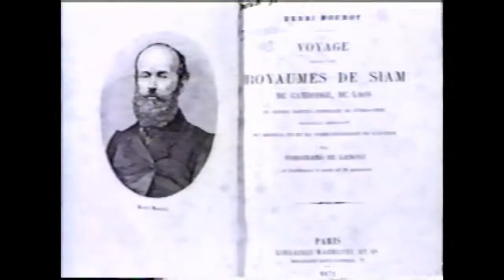VDO 4ever - Angkor Wat Temple Discovery part 01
Angkor (Khmer: អង្គរ pronounced [ʔɑŋ.ˈkɔː], lit. capital city)[1][2] was the capital city of the Khmer Empire, which also recognized as Yasodharapura (Khmer: យសោធរបុរៈ; Sanskrit: यशोधरपुर) and flourished from approximately the 9th to 15th centuries. Angkor was a megacity, supporting at least 0.1% of the global population during 1010–1220. The city houses the magnificent Angkor Wat, one of Cambodia's popular tourist attractions.

The word Angkor is derived from the Sanskrit nagara (नगर), meaning "city".[3] The Angkorian period began in AD 802, when the Khmer Hindu monarch Jayavarman II declared himself a "universal monarch" and "god-king", and lasted until the late 14th century, first falling under Ayutthayan suzerainty in 1351. A Khmer rebellion against Siamese authority resulted in the 1431 sacking of Angkor by Ayutthaya, causing its population to migrate south to Longvek.

The ruins of Angkor are located amid forests and farmland north of the Great Lake (Tonlé Sap) and south of the Kulen Hills, near modern-day Siem Reap city (13°24′N, 103°51′E), in Siem Reap Province. The temples of the Angkor area number over one thousand, ranging in scale from nondescript piles of brick rubble scattered through rice fields to the Angkor Wat, said to be the world's largest single religious monument. Many of the temples at Angkor have been restored, and together, they comprise the most significant site of Khmer architecture. Visitors approach two million annually, and the entire expanse, including Angkor Wat and Angkor Thom is collectively protected as a UNESCO World Heritage Site. The popularity of the site among tourists presents multiple challenges to the preservation of the ruins.

In 2007, an international team of researchers using satellite photographs and other modern techniques concluded that Angkor had been the largest pre-industrial city in the world, with an elaborate infrastructure system connecting an urban sprawl of at least 1,000 square kilometres (390 sq mi) to the well-known temples at its core.[4] Angkor is considered to be a "hydraulic city" because it had a complicated water management network, which was used for systematically stabilizing, storing, and dispersing water throughout the area.[5] This network is believed to have been used for irrigation in order to offset the unpredictable monsoon season and to also support the increasing population.[4] Although the size of its population remains a topic of research and debate, newly identified agricultural systems in the Angkor area may have supported up to[weasel words] one million people.